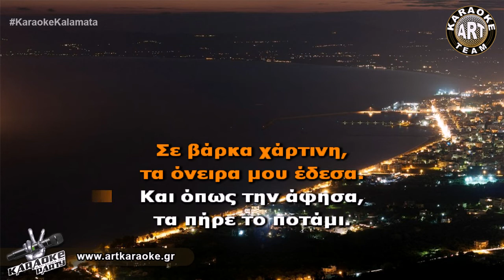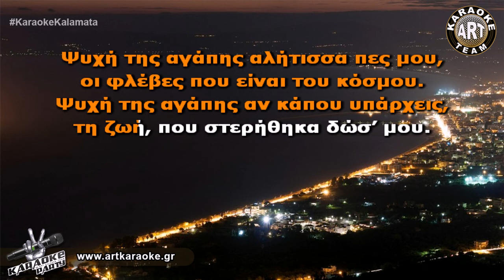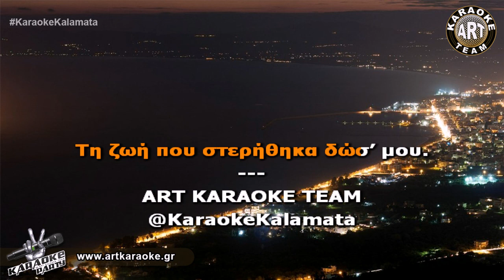Ψυχή της αγάπης (Karaoke) - Πέγκυ Ζήνα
Επεξεργασία καραόκε / Τοποθέτηση στίχων: Art Karaoke Team, George Papadopoulos

🎤 Sing It! Ψυχή της αγάπης (Karaoke) - Πέγκυ Ζήνα

ΣΤΙΧΟΙ / LYRICS:
Φυσάει πολύ, χτυπάει
αέρας το παράθυρο.
Πάλι ο ίσκιος της ημέρας
κατεβαίνει.
Μια σταγόνα φεγγαριού
πέφτει επάνω μου.
Και μες την κάμαρα
μια νύχτα ακόμα μπαίνει.

Ποιος λογαριάζει...
τι να θέλω και τι ήθελα.
Ποιος λογαριάζει,
και σε εμένα τι χρωστάει.
Σε βάρκα χάρτινη...
τα όνειρα μου, έδεσα.
Και όπως την άφησα
τα πήρε το ποτάμι.

Ψυχή της αγάπης αλήτισσα πες μου,
οι φλέβες που είναι του κόσμου.
Ψυχή της αγάπης αν κάπου υπάρχεις,
τη ζωή, που στερήθηκα δώσ’ μου.

Μια εικόνα στον καθρέφτη
από το μέλλον μου.
Με ένα άσπρο χρώμα
στα μαλλιά μου... καρφωμένο
Θάλασσα όμως και αλμύρα
μες στα χείλη μου.
Να λέω ακόμα...
περιμένω αυτό που θέλω.

Ποιος λογαριάζει...
Ποιος λογαριάζει...